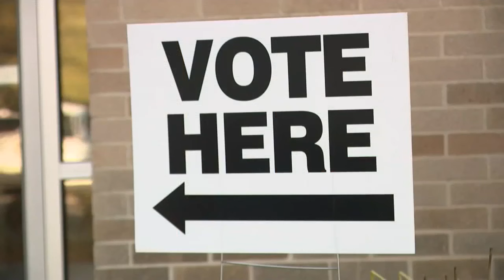Meijer joins US Senate race, where Trump's influence is still to be seen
Former Congressman Peter Meijer has officially thrown his hat in the ring in hopes of becoming Michigan's next Republican senator.

Meijer, whose family is the namesake of the popular grocery chain, made the announcement Monday morning.